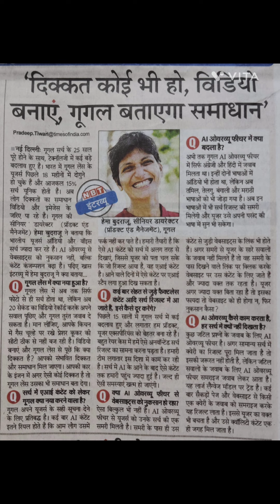दिक्कत कोई भी हो, विडियो बनाए, गूगल बताएगा समाधान#गूगल लेंस में नया क्या है समझें